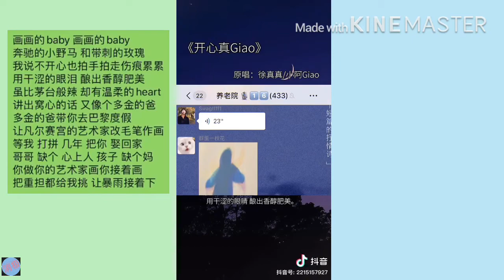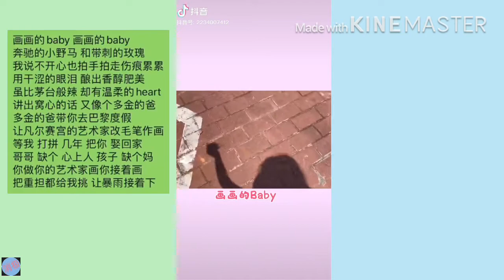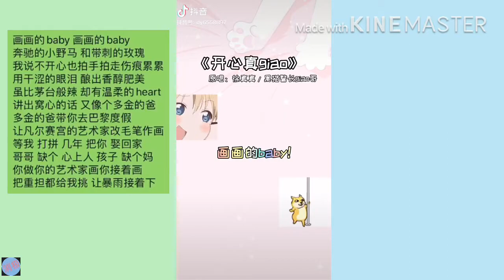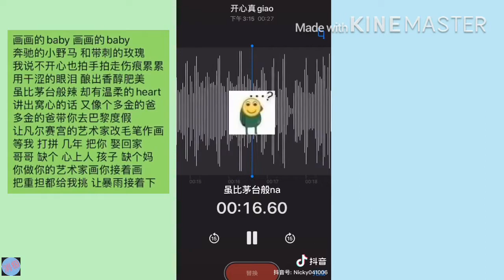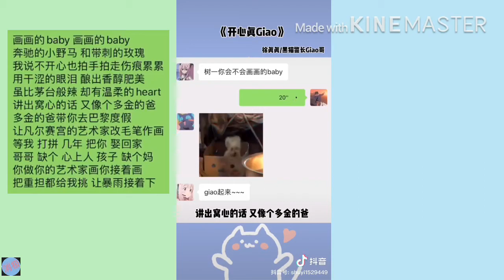Douyin- 开心真Giao Cover cover cover cover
In addition, you can contribute comments on the video, really we want to know what you think about it.  That is the motivation to help us find, collect and upload videos on our own Youtube channel.  We hope to receive positive feedback from everyone.
Xin cảm mơn vì bạn đã xem hết video này của chúng tôi. ngoài ra, các bạn còn có thể đóng góp thêm ý kiến về video, thực sự chúng tôi muốn biết bạn nghĩ gì về nó. Đó chính là động lực để giúp chúng tôi có thể tìm kiếm, sưu tầm và đăng tải video lên chính kênh Youtube của chúng tôi. Rất mong nhận được phản hội tích cực từ mọi người.
感谢您观看我们的所有视频。 此外，您可以在视频中发表评论，我们真的想知道您对此有何看法。 如果您感觉很好，很有趣，则可以按频道订阅按钮等等。 这是帮助我们在自己的YouTube频道上查找，收集和上传视频的动力。 我们希望收到大家的积极反馈。